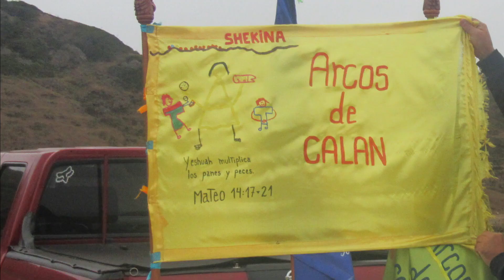Arcos de Calán - Región del Maule, Chile